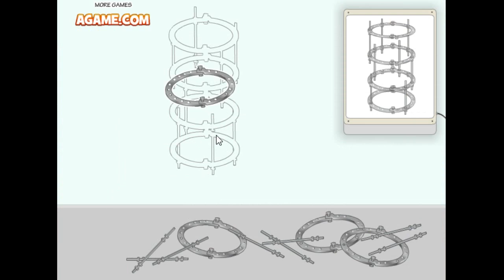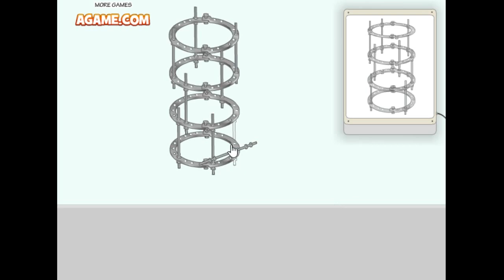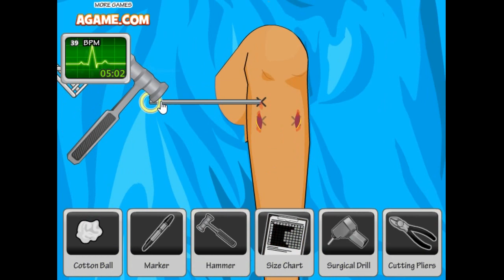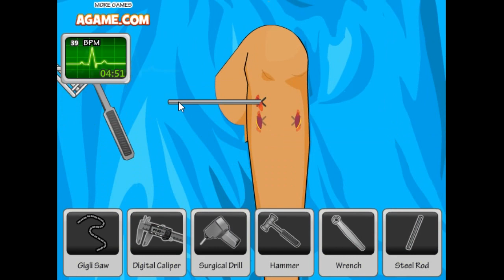20211게임 플레이 다리수술게임 Play! A leg surgery game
안녕하세요골드님 시청자분 아이루 미시카에요 반갑습니다 제영상 시청해주셔서고 맙습니다이번영상은바로  2021게임  다리수술게임플레이입니다2021새해첫게임플레이수술게임다리수술이에요오랜만에예전수술게임을다시플레이해보았어요 조금힘들었지만요그래도열심히플레이했어요나름재밌게해보고싶었어요영상재밌게시청해주세요고맙습니다저의영상이재미있으셨다면구독&좋아요&알림설정을하셔서새로운비디오를시청하세요저의또다른채널인카카오TV Misika(미시카)채널도많이방문해주시고시청해주세요저의랜선아빠 신 피터님을소개할께요현재 ASMR이란백색소음으로 자율감각쾌락반응으로 뇌를편안하게해주고심리적으로안정을주는소리에요예를들어물소리& 바람소리가대표적이에요 저의영상을 보시고 조금이나마 힘이 되셨으면좋겠어요 감사합니다
Hello, Gold. This is Airo Missika. Nice to meet you. This video is the 2021 Game Surgery Game Play. The first game play in the new year. It's been a while since I played the previous game again. It was a little hard, but I still wanted to have fun. Let me introduce my online father, Shin Peter. Currently, ASMR is a sound that comfortes the brain and stabilizes psychologically with a pleasant reaction to the sense of self. For example, the sound of water and wind is representative. I hope that my video gives you a little strength.